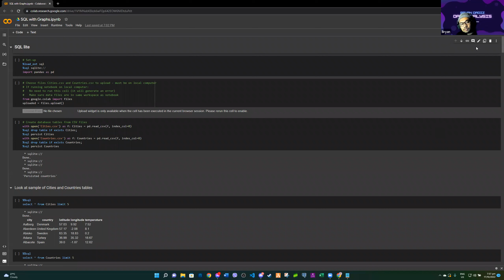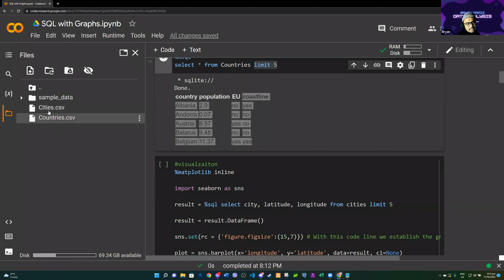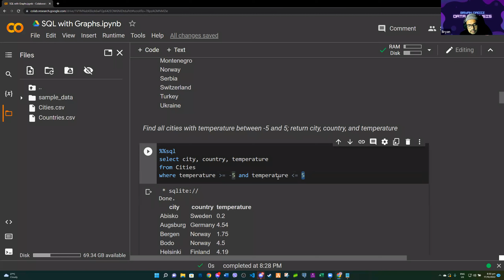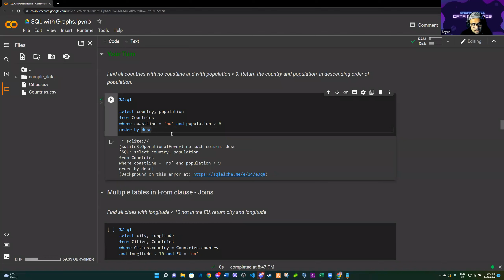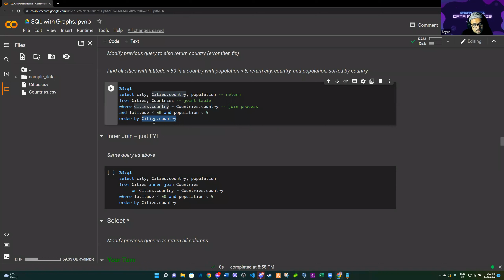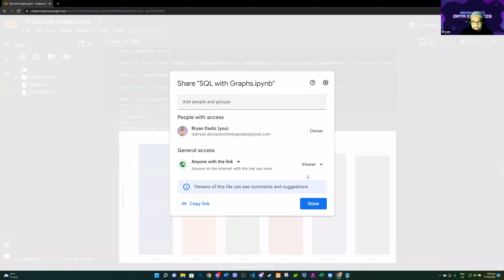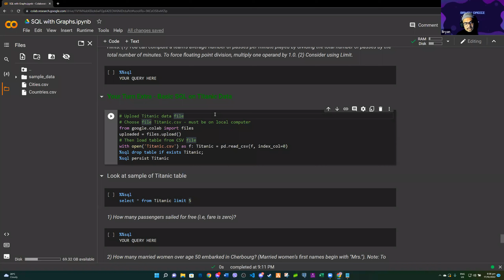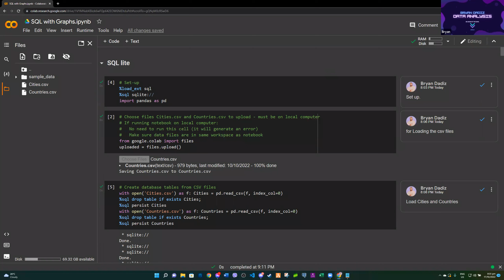SQL with Graphs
This provides the practice of SQL and Python Pandas Graph